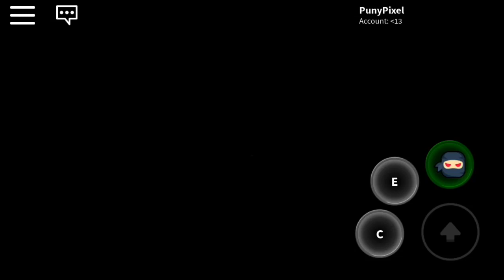The beast got his friend!